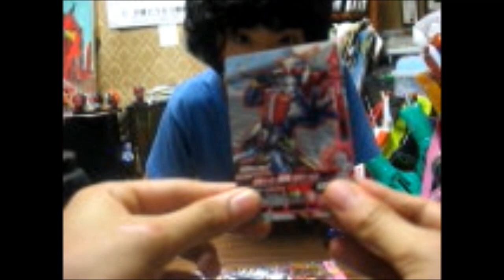【兄弟喧嘩開幕直前！？】昔の朝日兄弟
✂︎ｷﾘﾄﾘｾﾝ ✂︎

✂︎ｷﾘﾄﾘｾﾝ ✂︎

【TwitCasting】
🌻🌄🌅朝日日向🌞☀️🌻

✂︎ｷﾘﾄﾘｾﾝ ✂︎

【Pococha】
朝日日向/Hinata Asahi

✂︎ｷﾘﾄﾘｾﾝ ✂︎

✂︎ｷﾘﾄﾘｾﾝ ✂︎

✂︎ｷﾘﾄﾘｾﾝ ✂︎

【Ameba】
朝日日向

✂︎ｷﾘﾄﾘｾﾝ ✂︎

✂︎ｷﾘﾄﾘｾﾝ ✂︎

【質問】
Peing
BoxFresh
朝日日向
Ninjar
Querie.me
朝日日向

✂︎ｷﾘﾄﾘｾﾝ ✂︎

【メッセージ】
マシュマロ
🌄🌅朝日日向🌞🌞

✂︎ｷﾘﾄﾘｾﾝ ✂︎

✂︎ｷﾘﾄﾘｾﾝ ✂︎

葵坂　～AoiZaka～
aoizaka.kawaiishop.jp

✂︎ｷﾘﾄﾘｾﾝ ✂︎

【小説】
エブリスタ
朝日日向
小説家になろう
朝日日向

✂︎ｷﾘﾄﾘｾﾝ ✂︎

【Amazon】
朝日兄弟の欲しいもの
物欲リスト
物欲リストセカンド

✂︎ｷﾘﾄﾘｾﾝ ✂︎

【編集アプリ】
ActionDirector
Android

✂︎ｷﾘﾄﾘｾﾝ ✂︎